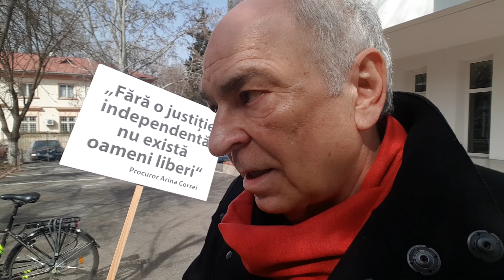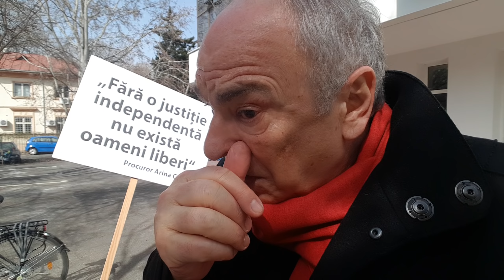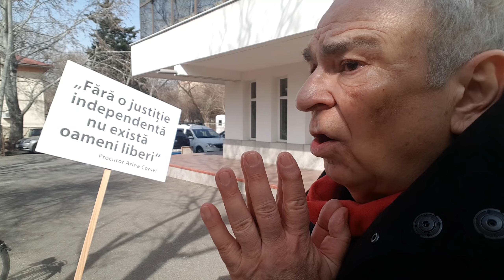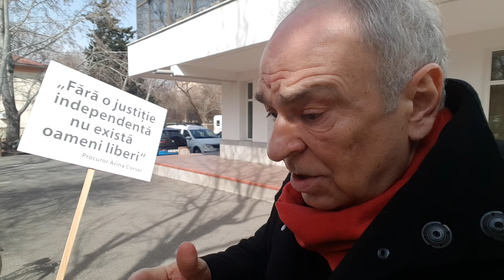INTERVIU: Gabriel Liiceanu il descrie pe Tudorel Toader și explică de ce e votul important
Cel mai important intelectual al României moderne, filosoful Gabriel Liiceanu, explică de ce a ajuns România în situația actuală, cât de important este votul și cum a putut ajunge un individ ca Tudorel Toader atât de sus.

Malin Bot. Cine sunt. Ce am făcut. Cine mă susține. De ce rezist.